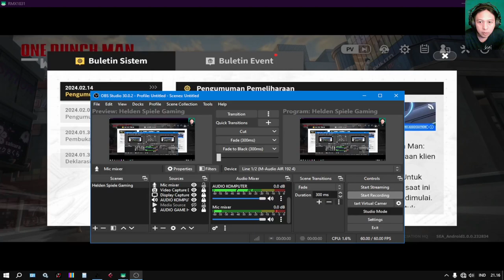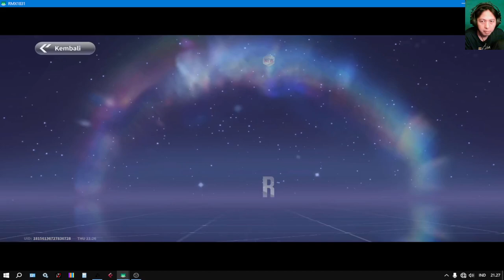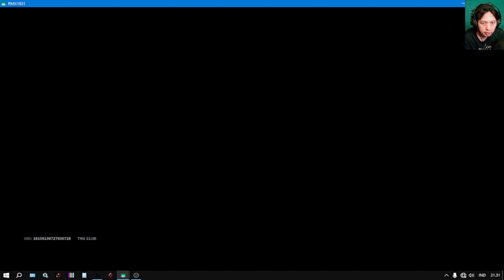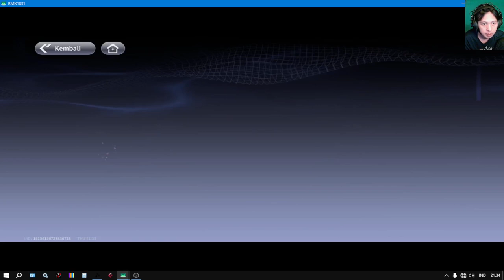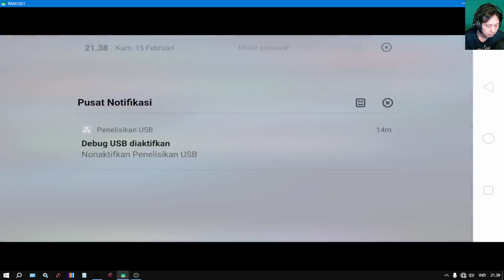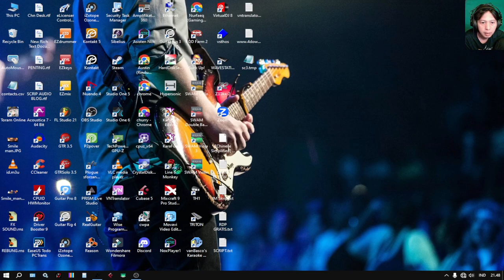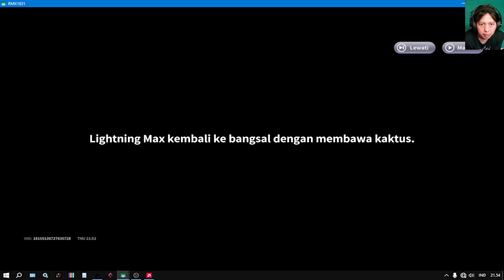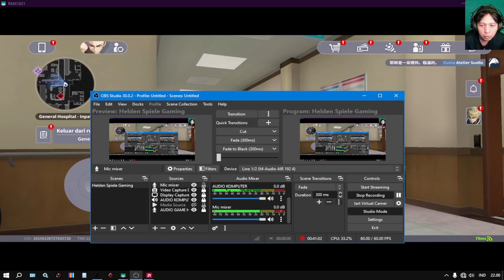One Punch Man: World: Chapter 2: Biography: Stubborn Man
Welcome to Helden Spiele Gaming, a place where the gaming world comes alive! This channel contains various types of games, ranging from PC games, mobile games, Android games, RPG games, to MMORPG games, Action Game.
We invite you to start an exciting adventure with us. Get the excitement of playing the games we play and feel the sensation of playing that you have never felt before.
Do you have a favorite game? Or maybe you have a game suggestion you'd like us to play? We really appreciate your feedback.
By joining us, you will not only get entertainment, but also valuable gameplay information. So what are you waiting for? Come join Helden Spiele Gaming and start your adventure!
What did you think about the last game we played? Are there any tips or tricks you'd like to share? We look forward to your feedback!

Quest Story

In this thrilling chapter, we delve into the enigmatic life of the Stubborn Man. His unwavering determination and unyielding spirit have earned him a place among the most intriguing characters in the One Punch Man universe.

🔥 Synopsis: The Stubborn Man, clad in tattered armor and carrying the weight of countless battles, emerges from the shadows. His past is shrouded in mystery, but his resolve burns brighter than ever. As he faces formidable foes and insurmountable odds, he refuses to back down. Is it sheer stubbornness or an unbreakable sense of duty that drives him forward?

🗡️ Key Moments:

Witness the Stubborn Man’s clash with a monstrous creature, each blow echoing with defiance.
Uncover the secrets hidden within his scarred heart—a tragic past, a lost love, and a vow to protect the innocent.
Explore the intricate web of alliances and rivalries that shape his journey.
🌎 World-Building: The One Punch Man universe expands as we explore new realms, encounter eccentric beings, and unravel the threads connecting heroes and villains. Brace yourself for epic battles, unexpected alliances, and revelations that will leave you craving more.

🎥 Watch Now: Don’t miss this pulse-pounding installment! Click the link above to immerse yourself in the Stubborn Man’s saga.

Remember to add relevant tags, engage with your audience in the comments, and let the Stubborn Man’s legend spread across the digital landscape! 🚀🎬